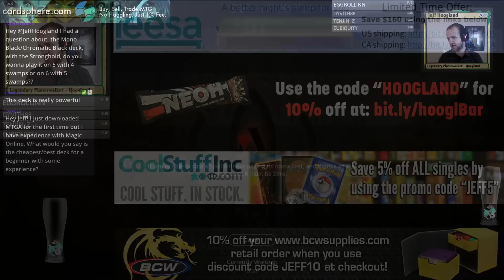Wr Aggro - Standard - December 17th, 2018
0:45 - First Match: Izzet Drakes
24:27 - Second Match: Jeskai Drakes
32:34 - Third Match: Boros Angels
42:45 - Fourth Match: GB Midrange
1:02:04 - Fifth Match: Grixis Dragons
1:16:27 - Sixth Match: Jeskai Angels
1:28:19 - Wrap-Up

4 Adanto Vanguard (XLN) 1
4 Benalish Marshal (DAR) 6
4 Dauntless Bodyguard (DAR) 14
4 Skymarcher Aspirant (RIX) 21
3 Venerated Loxodon (GRN) 30
4 Hunted Witness (GRN) 15
4 Heroic Reinforcements (M19) 217
4 Conclave Tribunal (GRN) 6
4 History of Benalia (DAR) 21
4 Legion's Landing (XLN) 22
12 Plains (GRN) 260
4 Clifftop Retreat (DAR) 239
4 Sacred Foundry (GRN) 254
1 Stone Quarry (M19) 256

4 Tocatli Honor Guard (XLN) 42
3 Experimental Frenzy (GRN) 99
2 Ajani, Adversary of Tyrants (M19) 3
2 Banefire (M19) 130
1 Mountain (GRN) 263
3 Baffling End (RIX) 1